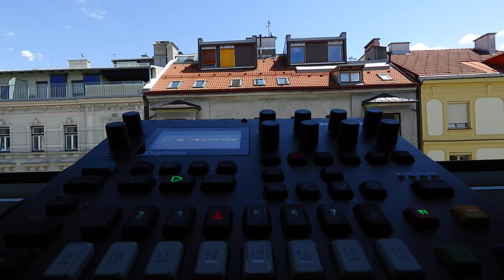Digitone A05 OLYMPOS 85bpm Elektron